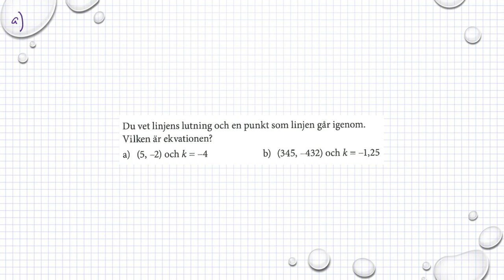Matematik M Holmström Ma2a 2071 Ma2b 2046 Ma2c 2341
Holmström   Kapitel 2   Skriv på formen y = kx + m   Ma 2a 2071   Ma 2b 2046     Besök gärna min google site för mer matte videoklipp :